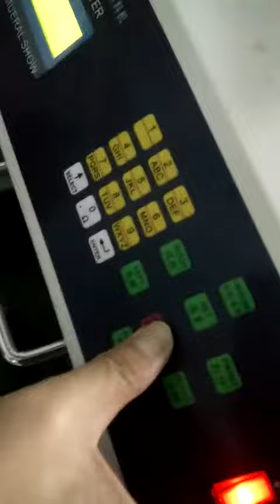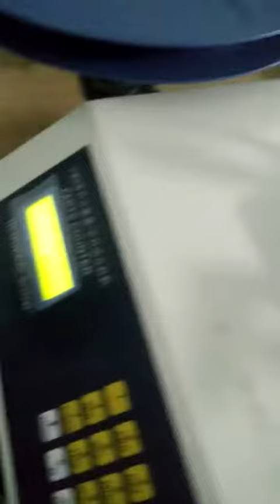automatic smd chip counter